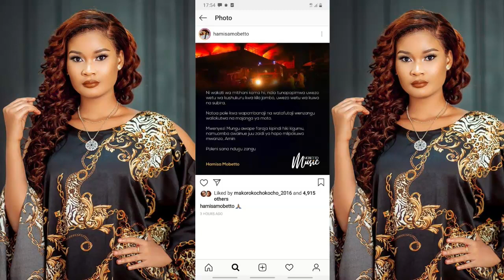USIKU HUU! HAMISA AANDIKA UJUMBE MZITO KUHUSU MOTO WA SOKO LA K/KOO